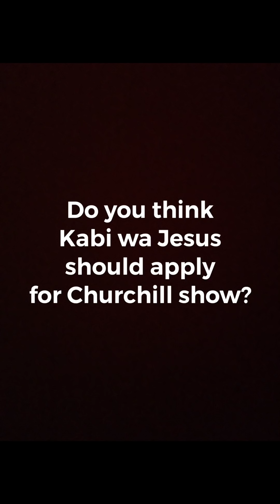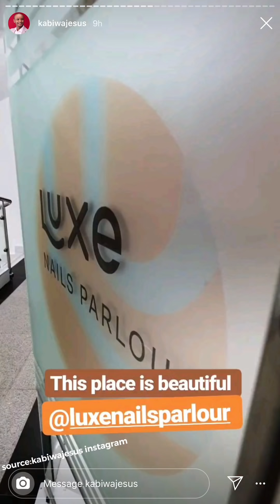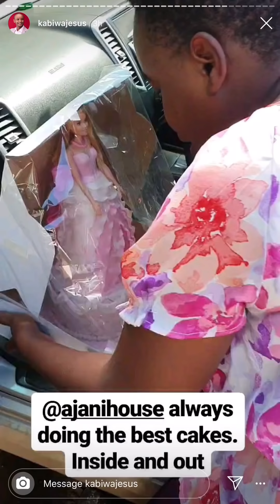Kabi wa Jesus Responds to “Dirty Car” Questions *HILARIOUS*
Kabi wa Jesus

Milly wa Jesus

Taji wa Jesus

The Wajesus Family